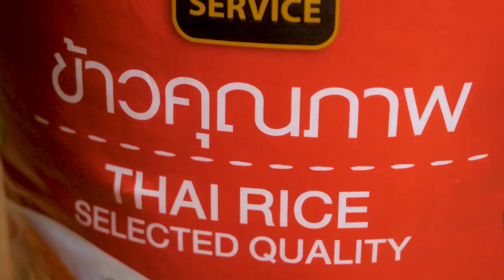Fried Basil Leaves with Century Egg